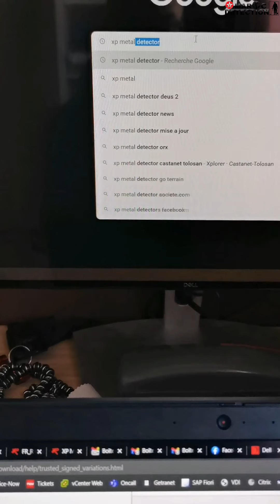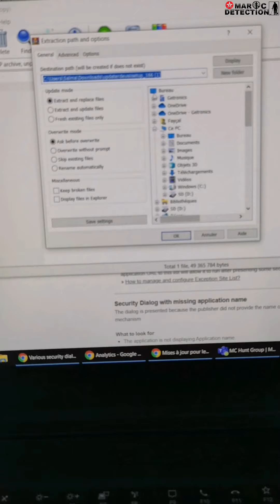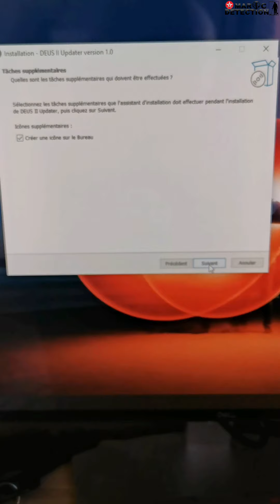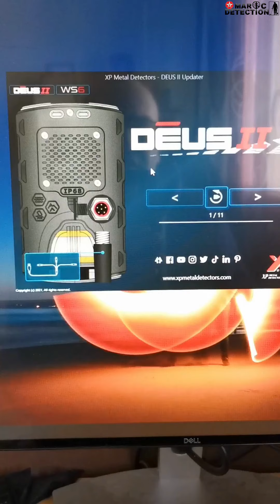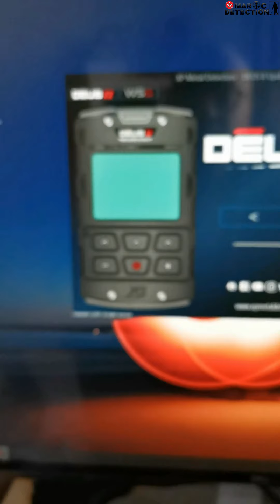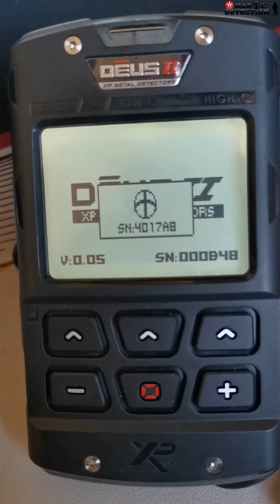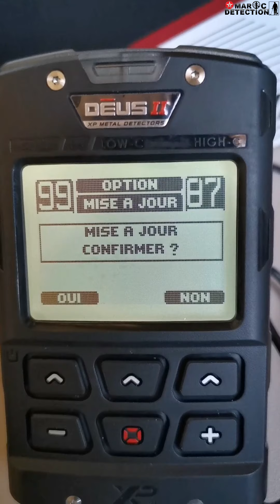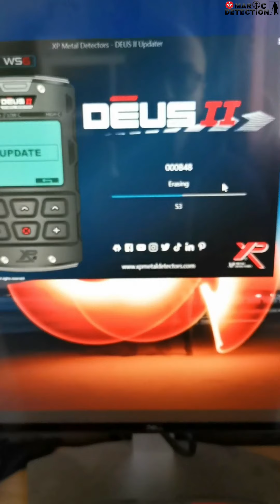Mise à jour XP DEUS II تحديث جهاز